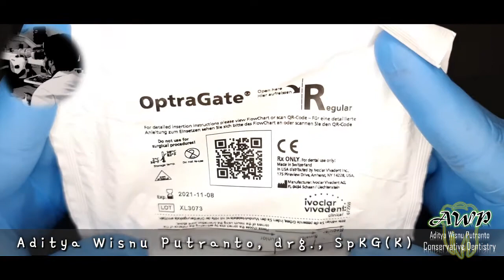Moisture Control: Conventional Cheek Retractor VS Optragate (Ivoclar Vivadent)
Membandingkan penggunaan cheek retractor konvensional dibandingkan Optragate. Manakah yang lebih nyaman??